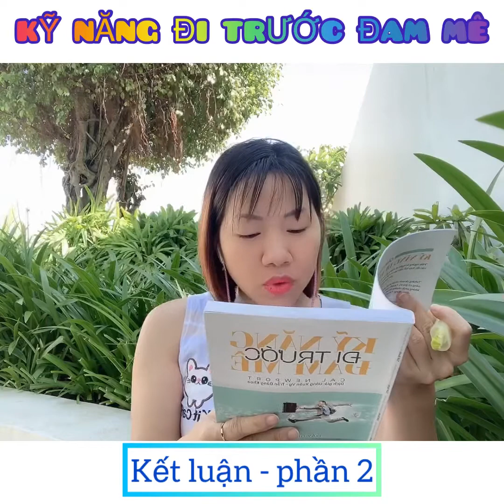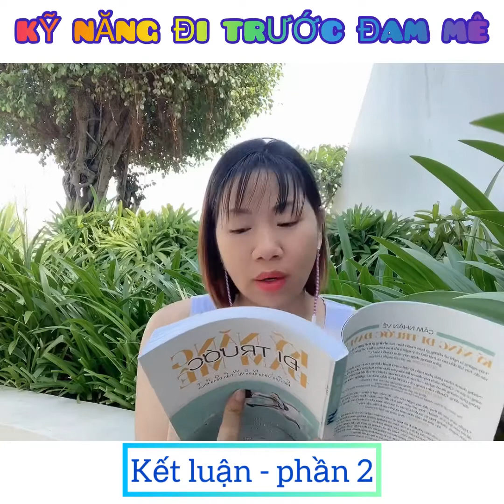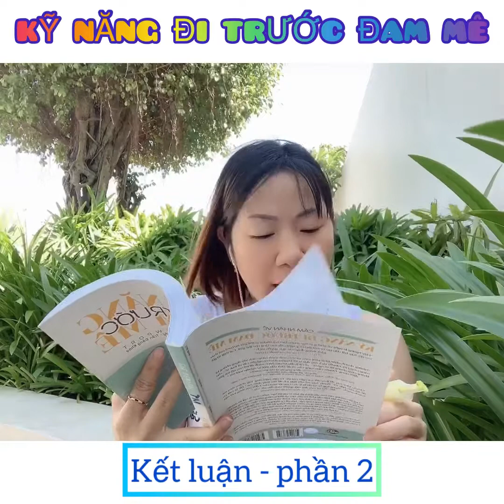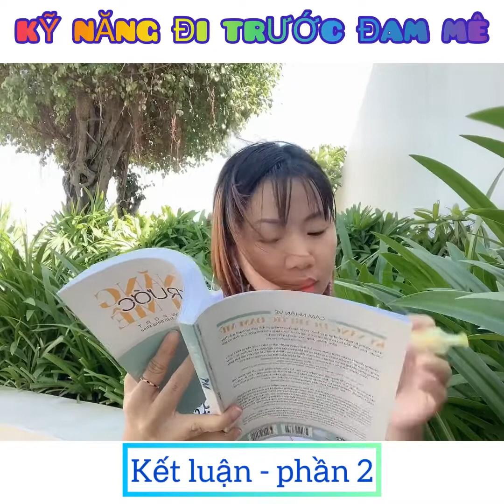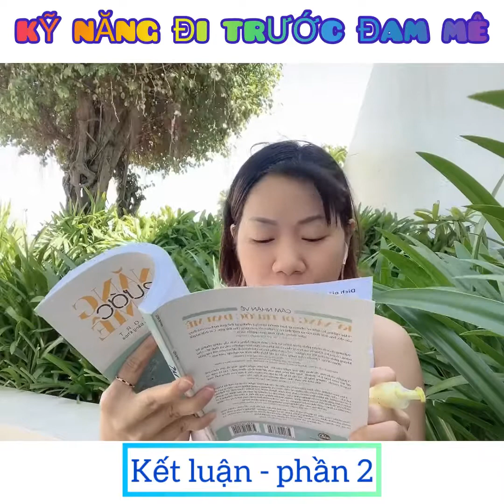KỸ NĂNG ĐI TRƯỚC ĐAM MÊ - ngày 19❤️